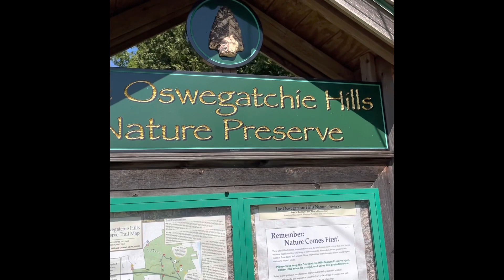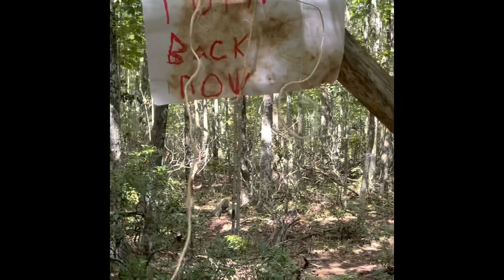AXEMAN 2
AXEMAN returns to terrorize a mother and son on a day hike.